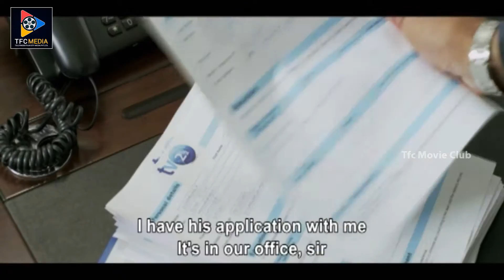Posani Krishna Murali Warns To Pankaj Tripati Scene || Telugu Movie Scenes || TFC Movie Club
Posani Krishna Murali Warns To Pankaj Tripati Scene.  For More Telugu Movie Scenes.